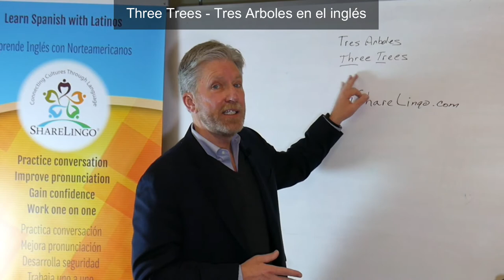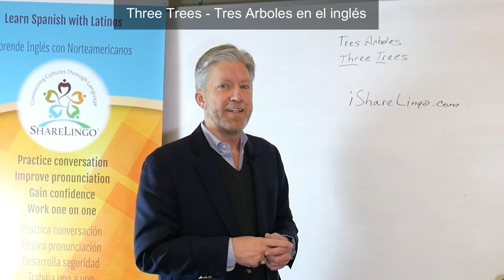ShareLingo - 10 Secretos para mejorar inglés - 3 TH three trees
MIRA EL ENTRENAMIENTO GRATIS de James Archer. Clic AQUI para recibir el taller la próxima semana.

El proyecto ShareLingo está Conectando Culturas a través del Lenguaje. Acercamos a los estudiantes de inglés y español para que se ayuden mutuamente.